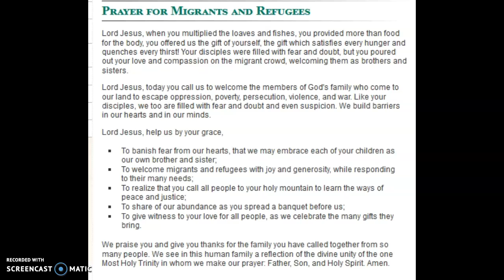Daily Message: January 23, 2020